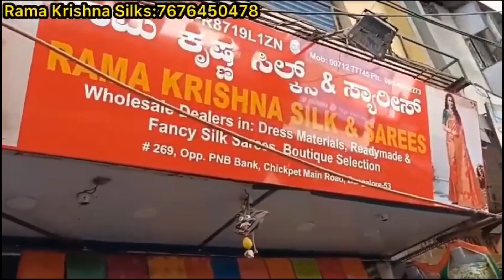Chickpet Bangalore wholesale party wear Kurti sets||Single piece courier available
Chickpet Bangalore wholesale designer Kurti sets ||Single piece courier available

Shop Address 👇👇👇
Rama Krishna silks & sarees
Opp PNB
Chickpet main road
Bangalore 560053